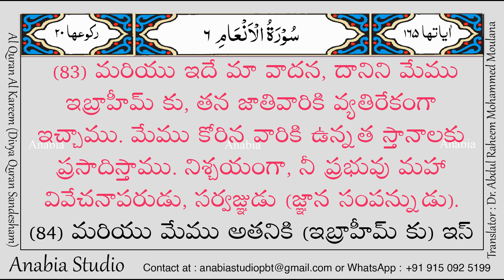KR 0349 Telugu s006 083